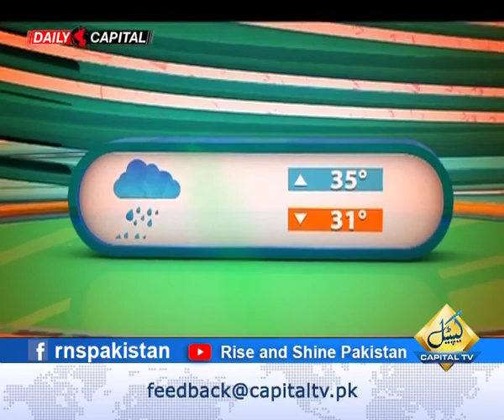Dentist Dr. Kashif Jamal; Oram Health; Teeth: Medicam; RISE AND SHINE PAKISTAN; Dr. Buland Iqbal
Morning Show Rise and Shine Pakistan on Capital TV Hosted By Dr. Buland Iqbal (Monday to Friday at 09:05am, Sat-Sun 10:05am)